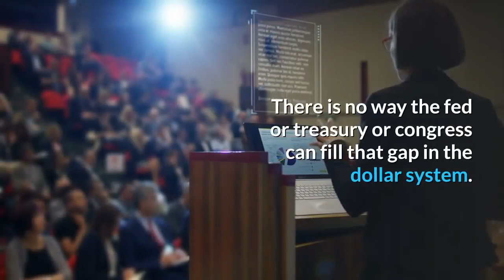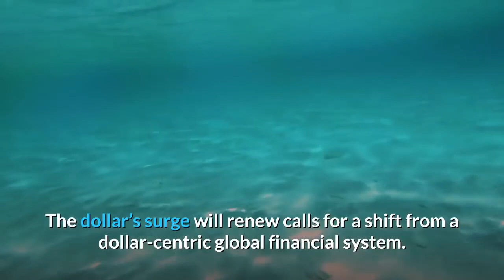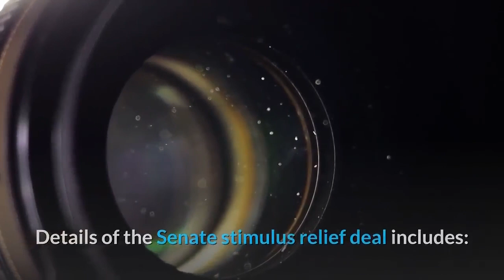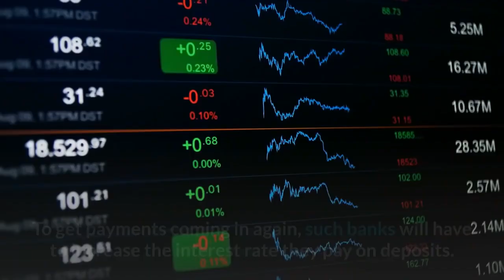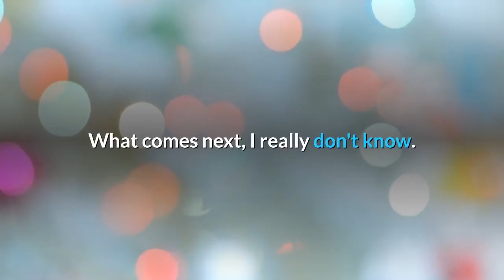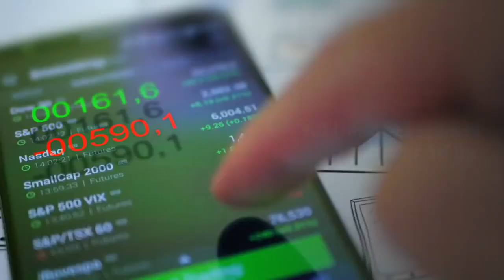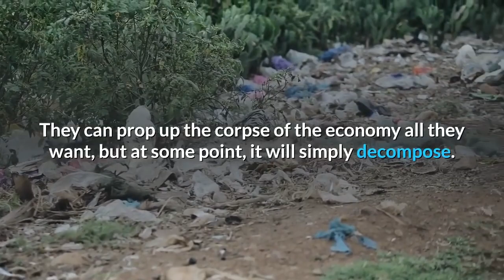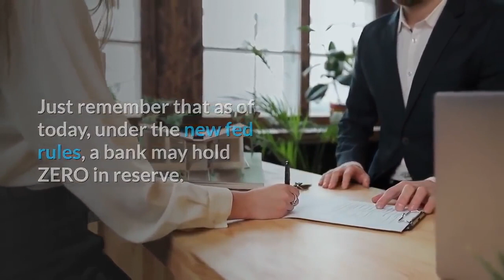👉Helicopter Money becomes Submarine Debt The Fed is Killing The Dollar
Big bazooka has been a term used to describe some central bank actions over the past two weeks.
With the Fed buying $622 billion in Treasury and MBS, a staggering 2.9% of US GDP, in just the past five days...
But an even bigger bazooka (helicopter money) is the last resort few central bankers seem willing to countenance currently.
This ongoing economic crisis will also accelerate the collapse of the dollar as the world’s leading reserve currency.
The Fed just fired the biggest bazooka ever and is buying everything in sight, and Powell is already calling for more.

It seems scared of something.
thirty to fifty percent of the economy is shut down now. There is no way the fed or treasury or congress can fill that gap in the dollar system. We are screwed!
The Fed money machine will last only until people lose faith in the dollar.
It can happen much faster than you think. And the dollar’s days are more numbered now than ever.
It will fall when the monetary system blows up and resets...because the dollar keeps soaring.

The trend away from the dollar was already underway before the latest crisis, led by China and Russia. Now that trend will greatly accelerate as the world seeks to eliminate, or greatly reduce, its dependence on the dollar.
The dollar’s surge will renew calls for a shift from a dollar-centric global financial system.
Powell just said he has unlimited ammunition. But there is a catch - the country abdicated its responsibility to its citizens by granting a monopoly to Powell & his ilk to issue our currency - WITH INTEREST on any loan.

Helicopter Money becomes Submarine Debt. Load the aft torpedo tubes...flush.

It's a transfer from middle-classes to establishment/Government elites.